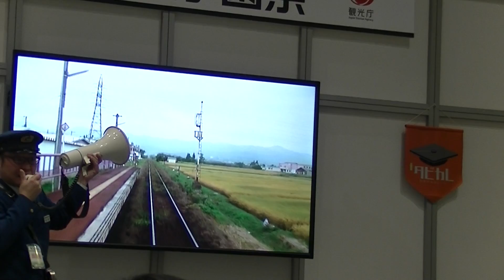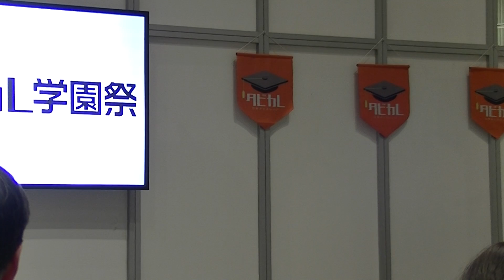フラワー長井線（山形鉄道）プレゼンテーション（うさぎ駅長もっちぃも応援）：タビカレ学園祭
2014年2月2日東京ビックサイトで開催された「タビカレ学園祭」（２日目）メインステージ（ご当地プレゼンステージ）での山形鉄道「フラワー長井線」のPR。テーマ（取組）は「祝長井線100周年　線路は続くよどこまでも♪」。